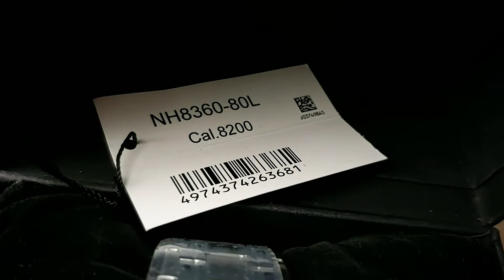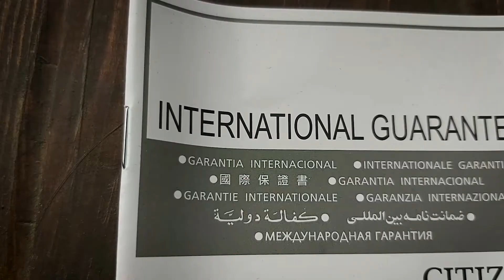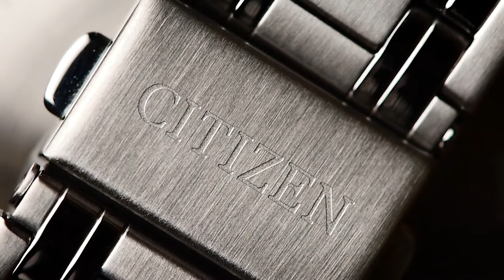Citizen Automatic classic dress watch unboxing & review NH8360-80L cal. 8200 | Watchscope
Unboxing and Review of Citizen Automatic classic dress watch ref. NH8360-80L
blue dial.
And how to set time & date correctly without damaging the automatic movement.
caliber Miyota 8200

The Citizen company was founded in 1930 by Japanese and Swiss investors. It took over Shokosha Watch Research Institute (founded in 1918) and some facilities of the assembly plant opened in Yokohama in 1912 by the Swiss watchmaker Rodolphe Schmid. The brand Citizen was first registered in Switzerland by Schmid in 1918 for watches he sold in Japan. The development of this brand was supported in the 1920s by Count Gotō Shinpei with his hope that watches could become affordable to the general public. The growth of Citizen until World War II relied on technology transfer from Switzerland.

Please feel free to tell us your opinions and if you have any suggestions or questions in the comments below.

مراجعة و فتح الصندوق  لساعة يد رسمية من سيتيزين أوتوماتيك للرجال. nh8360
والطريقة الصحيحة لضبط التاريخ دون التأثير سلبا على الماكينة الأوتوماتيكية للساعة.
nh8360-80l
Thanks
Watchscope